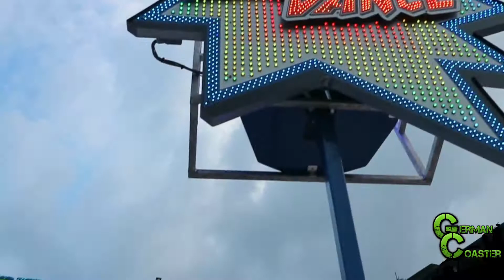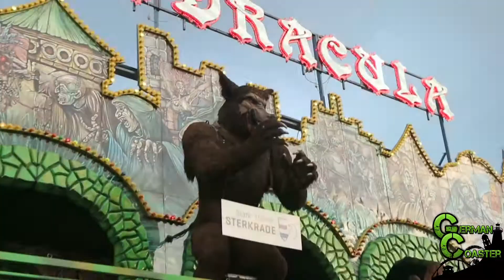Fronleichnams-Kirmes | Oberhausen - Sterkrade | HD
Filmed by: Sebastian,Ben(German Coaster)
Produced by: Sebastian (German Coaster)
Online by: German Coaster